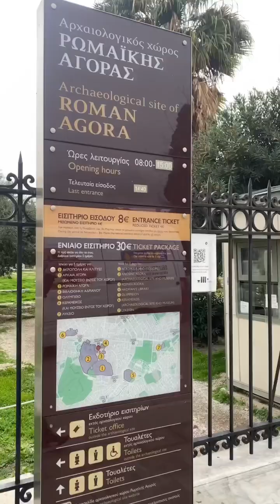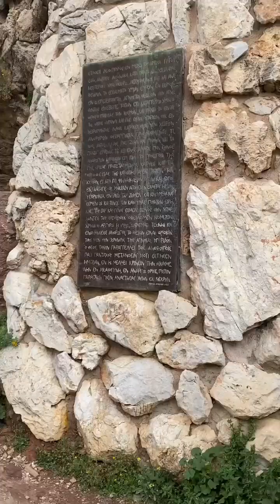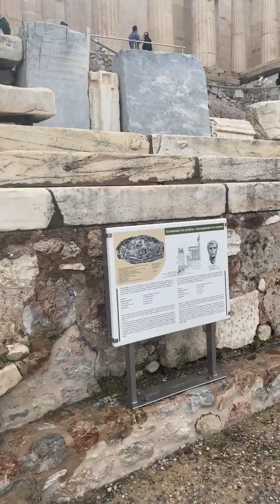Walking around Ancient Greece in Athens